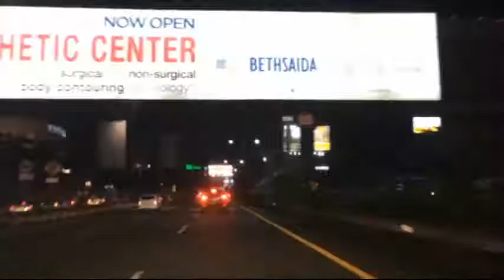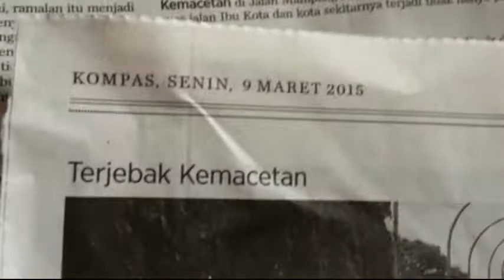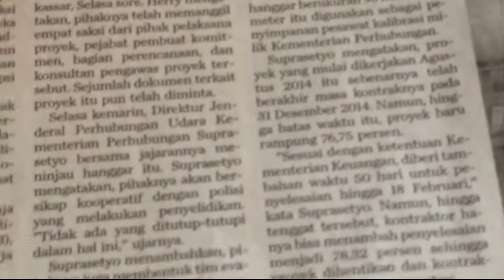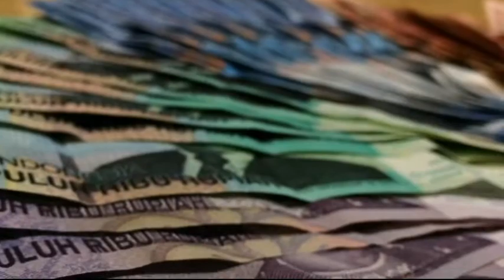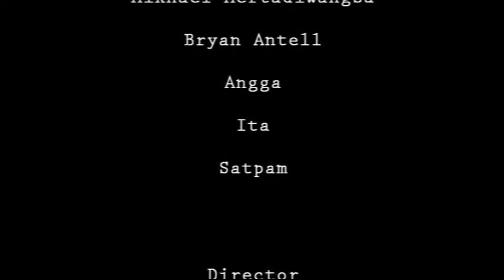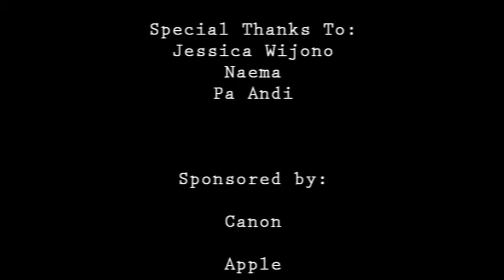Documentary of Jakarta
This video is about Jakarta these day.
This is made by 9 grader students.
It's our first film.